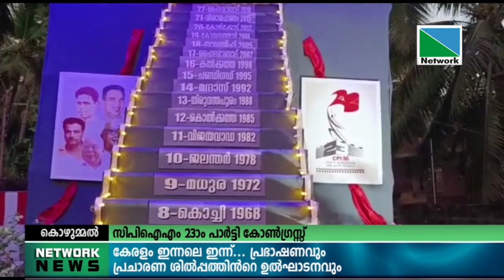21 MARCH 2022